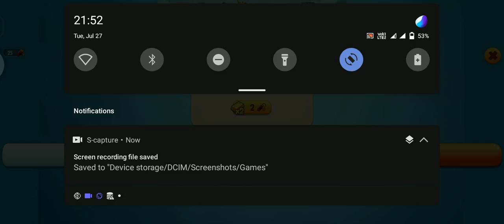talking Tom run gold game! hard games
Subway surfers
Subway surfers games
Subhwy surfers live
Subhay surfaces Mumbai 2021
Subhway surface world record video
Subhway surface ending
Subhway surface Paytm earn money 🤑
Subhway surface game video

Likes. 👍